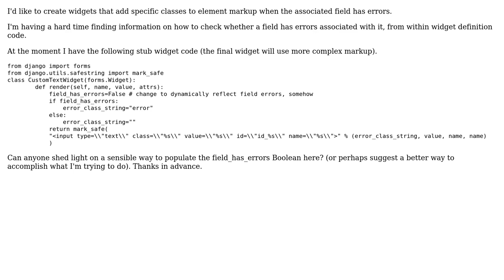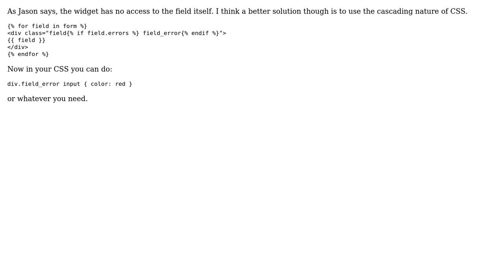Django: How to check if there are field errors from within custom widget definition?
With thanks & praise to God, and with thanks to the many people who have made this project possible! | Content (except music & images) licensed under CC BY-SA | Music | Images & others | With thanks to user Jason Leveille user Daniel Roseman user bitbutter and the Stack Exchange Network Trademarks are property of their respective owners. You are responsible for your own actions.